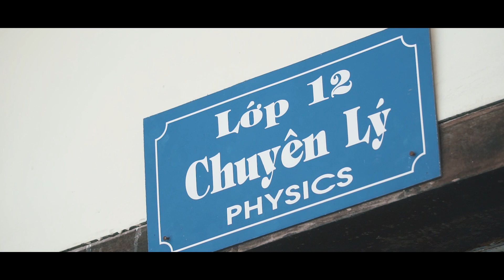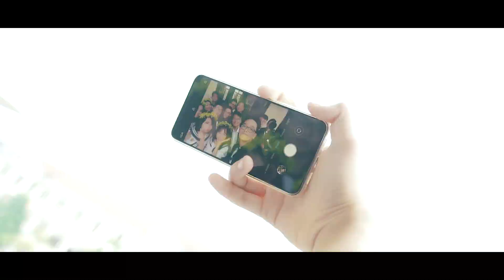(Royal Studio) Kỷ Yếu Lớp 12 Lý - K97 Trường THPT Chuyên Lê Hồng Phong - Nam Định